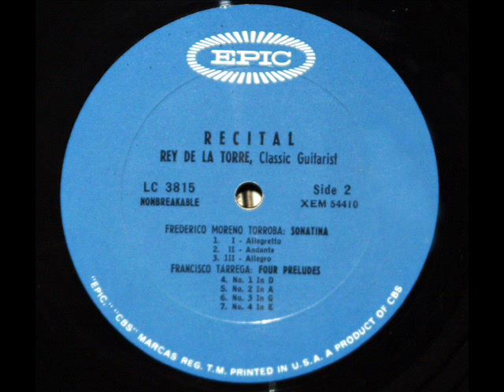Rey De La Torre, 1962 Recital: Prelude No. 2 in A - Francisco Tarrega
Rey De La Torre (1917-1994) performs the Prelude No. 1 in D by the Spanish composer and guitarist Francisco Tarrega (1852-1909). I created this video from the LP (depicted in the video above), "Recital - Rey De La Torre, Classic Guitarist," released on the Epic label, serial number BC 1151, in 1962.

"David Hertzberg"